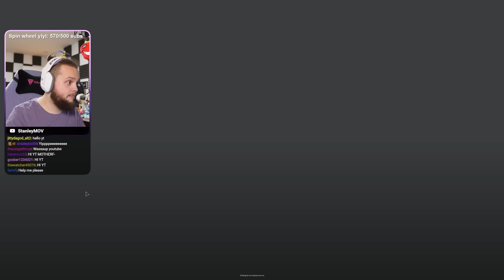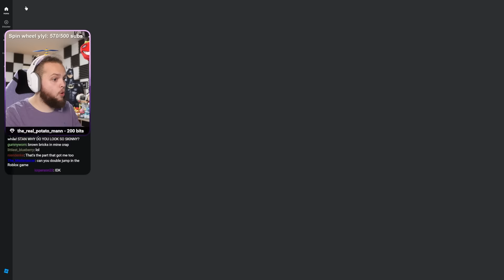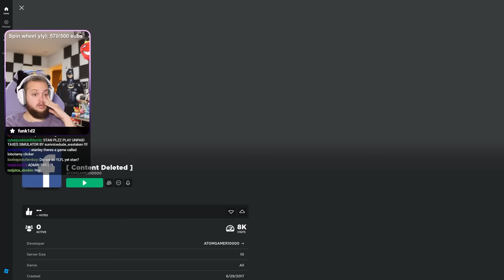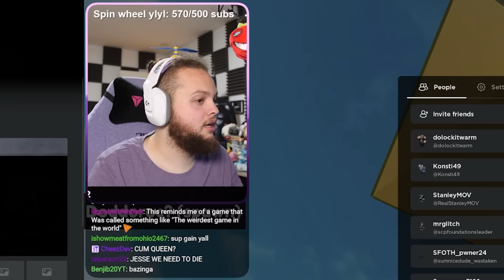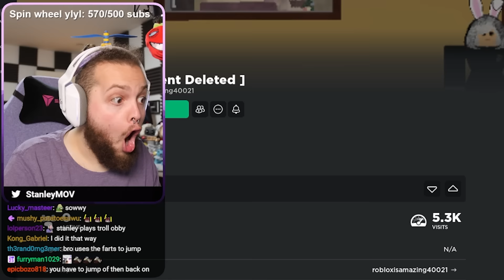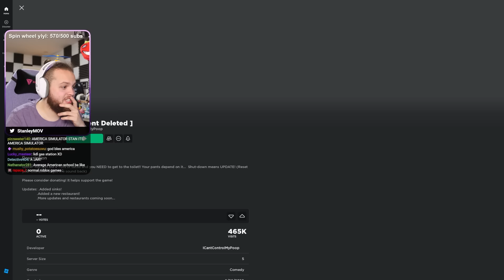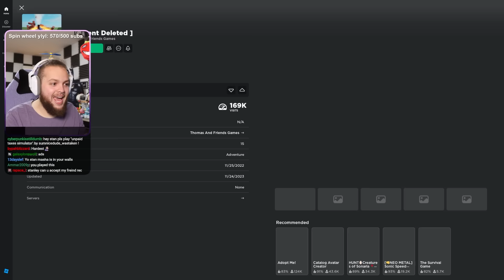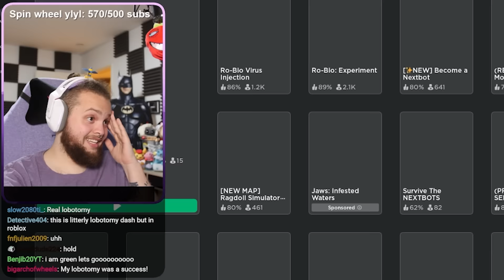Playing MORE Banned Roblox Games!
Welcome back everybody! Today we are diving deep into the ocean of banned Roblox games, to show you guys how and why these games actually got banned from Roblox! Stick around and see how weird this gets!

- Lobotomy Dash 2™

Game: Roblox
Roblox is the ultimate virtual universe that lets you create, share experiences with friends, and be anything you can imagine. Created by David Baszucki and Erik Cassel in 2004 and released in 2006, the platform hosts user-created games of multiple genres coded in the programming language Lua.